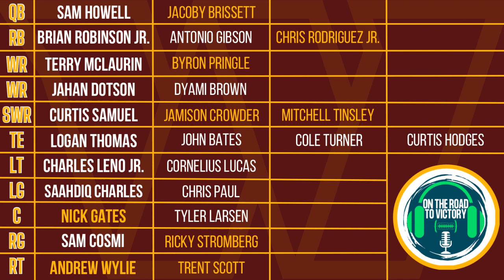Behind Enemy Lines: Washington Commanders- Eagles Wk 4 Opponent | Roster, Depth Chart, Stats & More